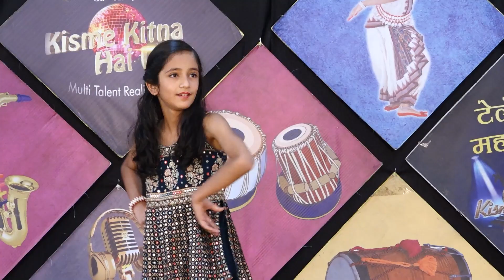Vertika Sharma l KISME KITNA HAI DUM | KKHD TV SHOW | SEASON - 11 | QUATER FINALE | RAIT